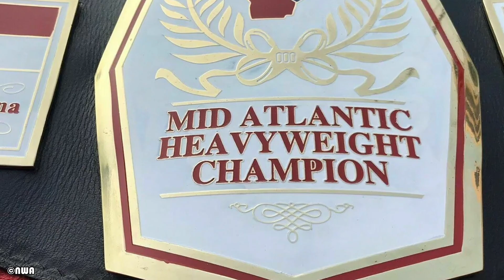TVR #65: All Eyes on the NWA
March 30th, 1985: On the eve of the first-ever WrestleMania, all eyes are on the WWF's competition instead.

Also, it comes to a head between Arn Anderson and "The Raging Bull" Manny Fernandez, Andre the Giant reveals what he's going to do if he wins $15,000 at WrestleMania, and the NWA United States Heavyweight Championship is defended inside a steel cage.

All images ©NWA/WWE

00:00 Intro
01:44 Jim Harley & Buddy Rose vs The U. S. Express
02:47 WWF Update
03:25 Paul Roma vs King Kong Bundy
03:55 Gene Okerlund interviews Wendi Richter & Cyndi Lauper
04:40 Rick Savage vs Ricky Steamboat
04:59 Gene Okerlund interviews Andre the Giant
05:27 The Magnificent Muraco vs Jim Powers
06:26 Piper's Pit
07:11 Peter Pompeii vs Greg Valentine
07:44 Gene Okerlund interviews Cpt. Lou Albano & The U. S. Express
08:48 Billy Graham vs Steve Casey
09:24 Manny Fernandez vs Arn Anderson
11:20 David Crockett interviews Ivan & Nikita Koloff
12:09 NWA United States Heavyweight Championship: Magnum T. A. vs (c)Chief Wahoo McDaniel
14:30 David Crockett interviews Magnum T. A.
15:14 Outro
15:36 Outtakes